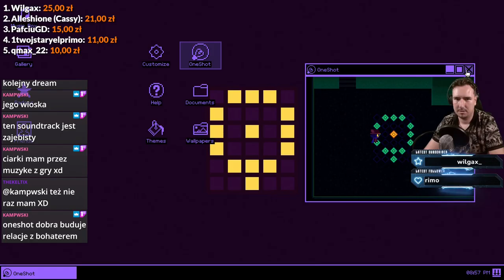A myślałem, że Niko jest urocza :D - OneShot #3